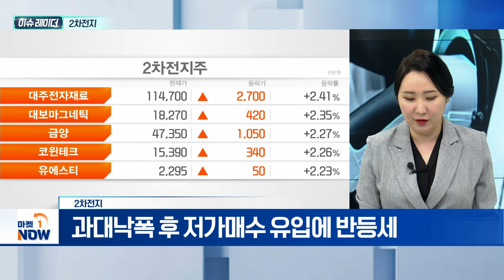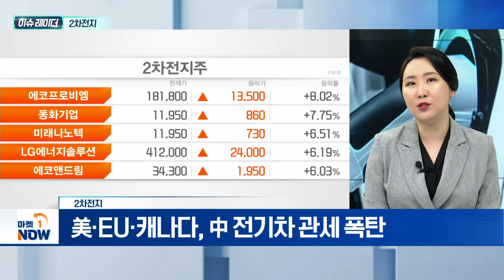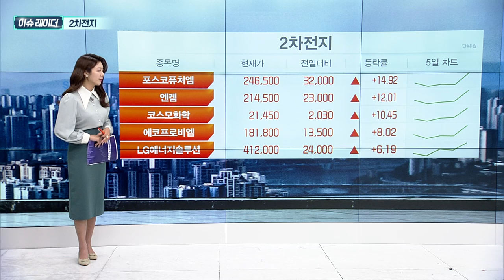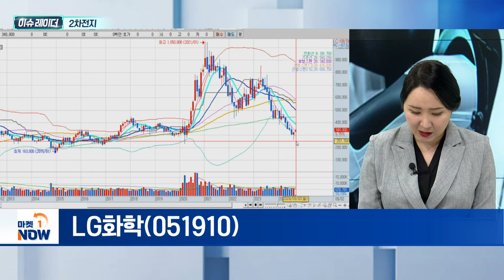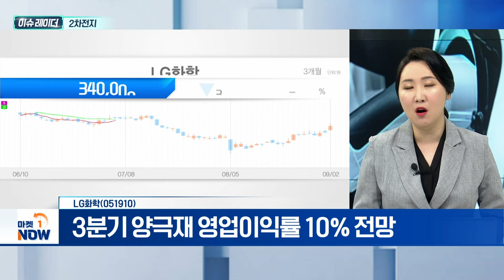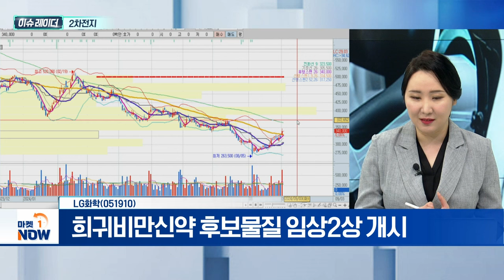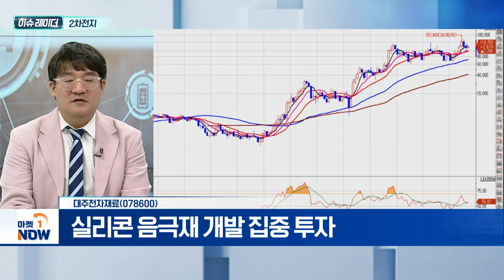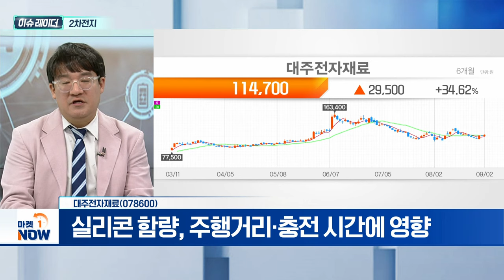2차전지 | LG화학, 대주전자재료 | Market Now (20240903)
- 과대낙폭 후 저가매수 유입에 반등세
- 전기차 화재에 국내 배터리社 기술 부각
- 美·EU·캐나다, 中 전기차 관세 폭탄

- 3분기 양극재 영업이익률 10% 전망
- 2025년 테네시 양극제 공장 양산 기대
- 희귀비만신약 후보물질 임상2상 개시

- 실리콘 음극재 개발 집중 투자
- 실리콘 함량, 주행거리·충전 시간에 영향
- '스웰링 현상' 극복 과제